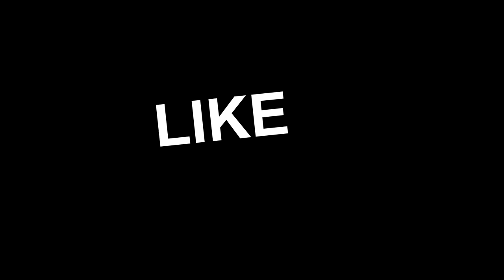ATS A Load Of Bison 34k llbs.